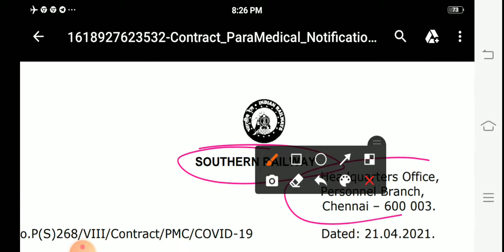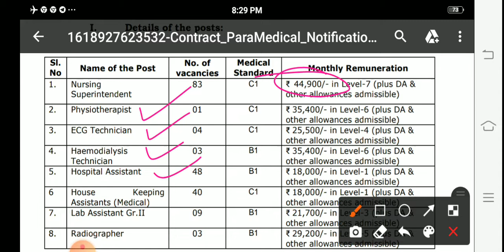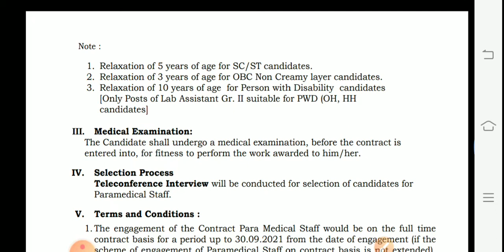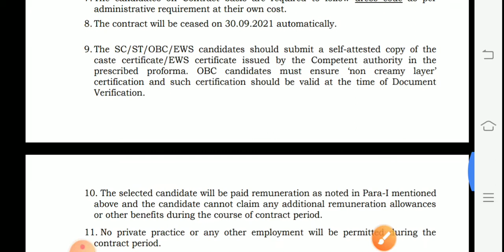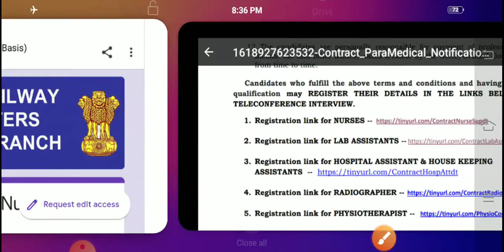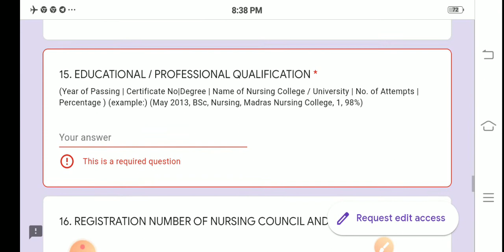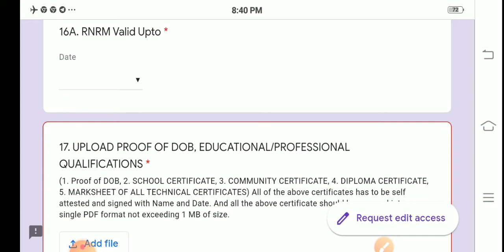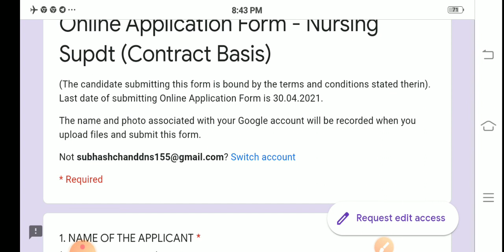Nursing Superintendent Vacancy Southern Railway Vacancy Salary :- 44000/- with DA & Other allowence